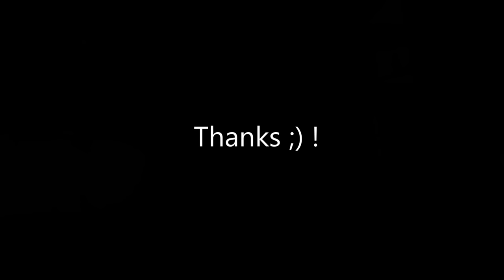THE BIG ANNONCE ! NOUVELLE CHAINE VLOG & CAMERA ! ChristoVlog